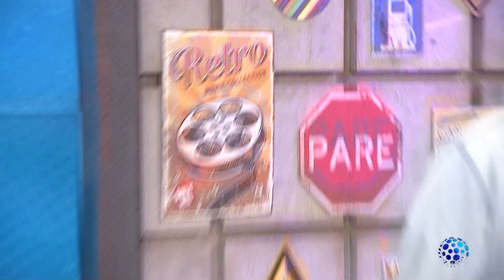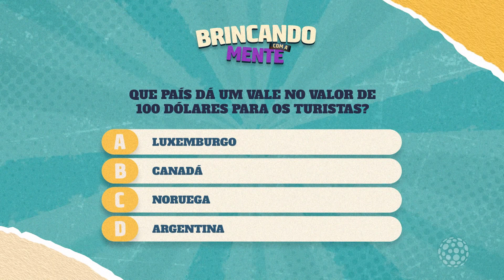SALADA MISTA – Quarta-feira (13/09/2023)